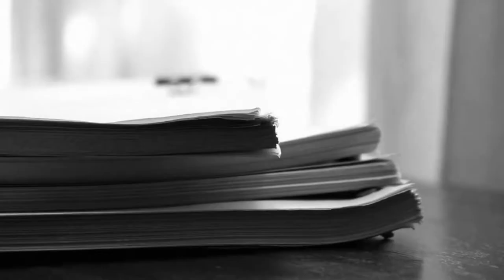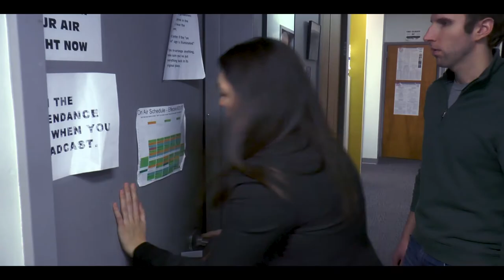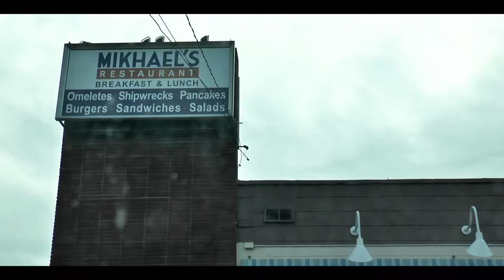Script To Screen Episode 11: A Bird's-Eye View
In this edition of Script to Screen, I interview cinematographer and director Connor Aden about acting, working on a documentary, and what it's like shooting from a wheelchair.

Special thanks to Rylee Hayes for directing and Matt Tribble for co-hosting the Dead Air segment.